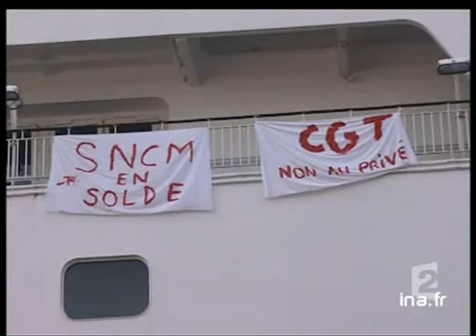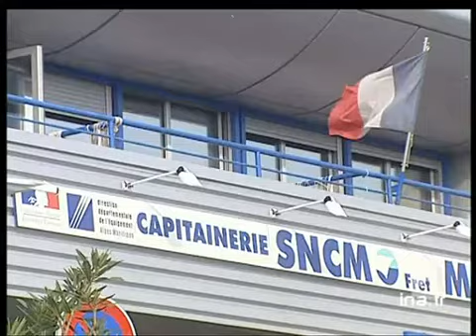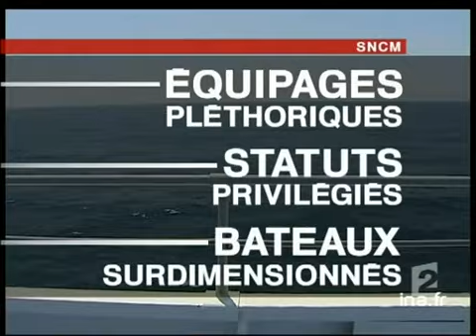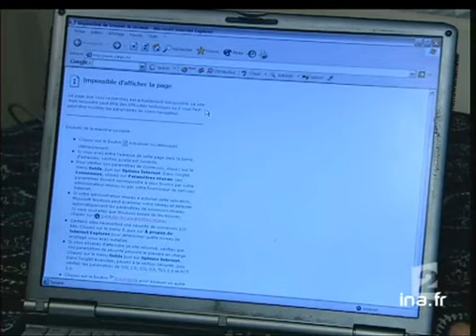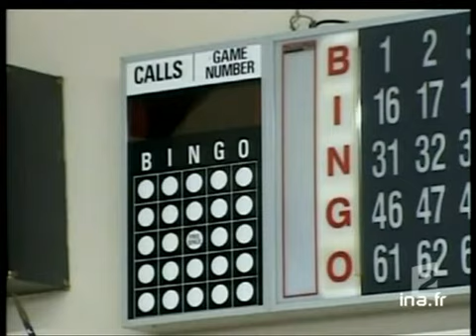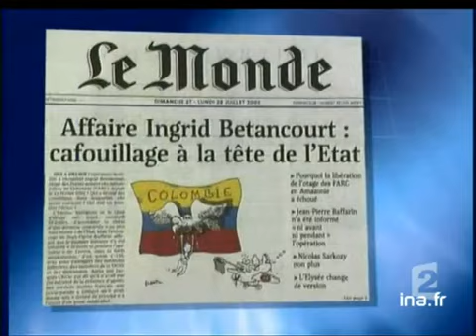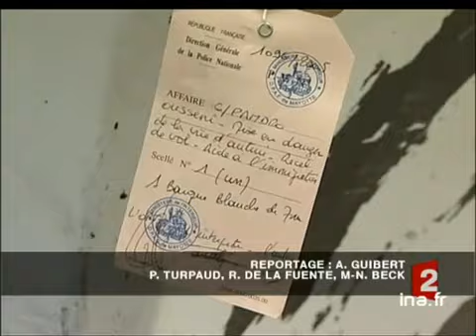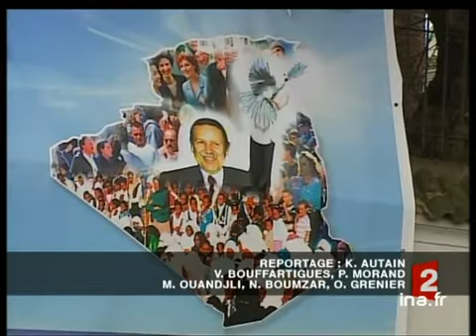20 heures le journal : [émission du 27 Septembre 2005]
27 septembre 2005
1. [Plateau début]

2. [Bateau SNCM détourné]
Reportage. Des grévistes de la SNCM membres du STC (syndicat des travailleurs corses) ont pris possession d'un navire de la SNCM, le "Pascal Paoli", amarré à Marseille, pour le ramener en Corse.
En alternance, commentaire sur images factuelles, [...]

3. [Plateau lancement : Grévistes SNCM à Marseille]

4. [Grévistes SNCM à Marseille]
Reportage dans le porta autonome de Marseille auprès des grévistes de la SNCM. Tous se montrent solidaires du détournement du "Pascal Paoli" effectué par leurs collègues.
En alternance, interviews de grévistes, commentaire sur images factuelles [...]

5. [Plateau lancement : Interview Alain Mosconi]

6. [Interview Alain Mosconi]
Interview par téléphone et en direct d'Alain MOSCONI, secrétaire général du STC (syndicat des travailleurs corses). Alain MOSCONI se trouve à bord du navire de la SNCM dont il a pris possession avec des collègues grévistes dans le port de Marseille. [...]

7. [Plateau brève : port de Nice]
Brève en images consacrée aux mesures prises dans le port de Nice pour prévenir une éventuelle action des grévistes de la SNCM. Commentaire sur images factuelles.

8. [SNCM : rôle des syndicats]
Reportage consacré au rôle des syndicalistes de la CGT et du STC (syndicat des travailleurs corses) dans l'histoire de la SNCM, jalonnée de conflits sociaux musclés.
En alternance, commentaire sur images factuelles et images d'archives, interviews [...]

9. [Plateau lancement : raisons faillite SNCM]

10. [Raisons faillite SNCM]
Reportage consacré aux raisons du conflit social au sein de la SNCM. La société de transport maritime est une compagnie publique qui accuse un lourd déficit et la privatisation est en cours. Pour remettre à flots la SNCM, le repreneur américain [...]

11. [Plateau brève : SNCM et silence du gouvernement]
Brève en images consacrée au silence du gouvernement à propos du détournement du navire "Pascal Paoli" par des grévistes de la SNCM. Commentaire sur images de ministres arrivant à Matignon.

12. [Déclaration de Dominique Perben]
Déclaration de Dominique PERBEN, ministre des transports, à propos du conflit au sein de la SNCM. Il appelle les différents partenaires à avoir une attitude constructive pour sauver cette entreprise.

13. [Plateau lancement : Plateau extérieur : attente du "Pascal Paoli" à Bastia]

14. [Plateau extérieur : attente du "Pascal Paoli" à Bastia]
En duplex du port de Bastia, Olivier THERON donne des informations sur l'avancée du "Pascal Paoli", le navire de la SNCM détournée depuis Marseille par des grévistes de la compagnie.

15. [Plateau lancement : mesures à l'encontre des violeurs récidivistes]

16. [Mesures à l'encontre des violeurs récidivistes]
Reportage consacré aux mesures envisagées à l'encontre des violeurs récidivistes. Le ministre de l'intérieur Nicolas SARKOZY s'est prononcé pour un traitement médical imposé aux violeurs, tandis que le garde des Sceaux, Pascal CLEMENT souhaite [...]

17. [Plateau brève : projets attentats islamistes]
Brève en images. Selon des écoutes téléphoniques, des personnes dans la mouvance islamiste arrêtées hier en région parisienne enisageaient un attentat dans le métro parisien ou dans un aéroport.
Commentaire sur images factuelles des arrestations.

18. [Condorce : mise en examen Aéropatiale]
Reportage consacré à l'enquête sur le crash du Concorde survenu en 2000 à Gonesse. Henri PERRIER, ancien cadre de l'Aéropatiale, vient d'être mis en examen.
En alternance, commentaire sur images factuelles et images d'archives, interviews d'Henri [...]

19. [Plateau lancement : le prix des hot lines]

20. [Le prix des hot lines]
Reportage.  L'accord entrera en vigueur à la fin 2006.
En alternance, commentaire sur images [...]

21. [Plateau brèves]
à 20:26:13:00 - 00:00:46:00
Succession de brèves avec et sans images.

22. [Nouvelle Orléans]